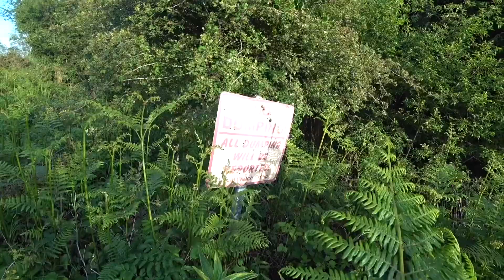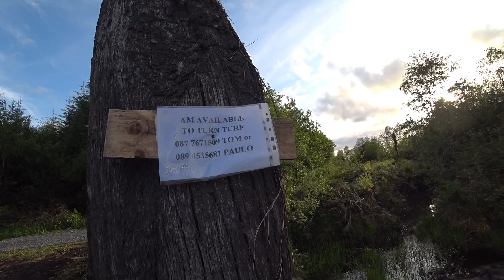Ireland, Lea je dobro raspolozena